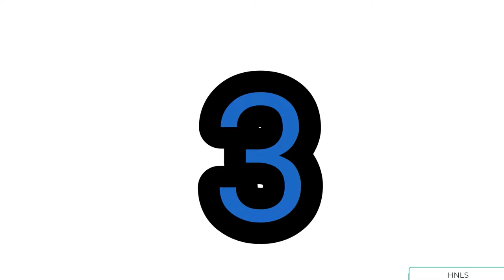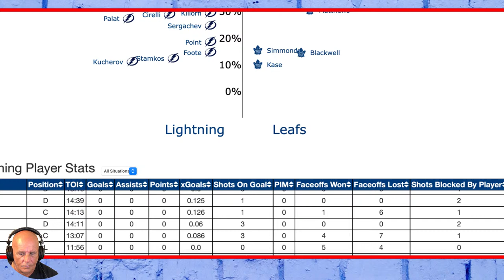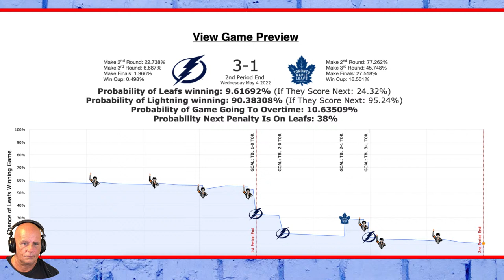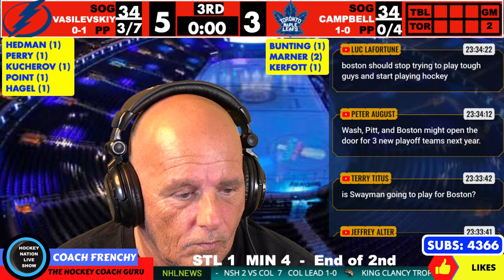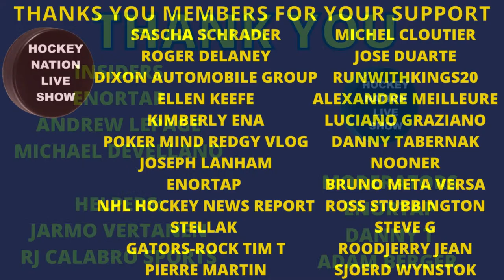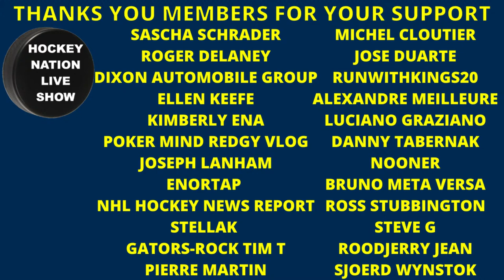PLAY-BY-PLAY NHL PLAYOFFS GAME TAMPA BAY LIGHTNING VS TORONTO MAPLE LEAFS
COACH DOES ANOTHER PLAY-BY-PLAY COMMENTARY NHL PLAYOFFS GAME BETWEEN TAMPA BAY LIGHT NING VS TORONTO MAPLE LEAFS. THIS IS GAME 2 OF THE SERIES AND LEAFS LEAD 1-0.

FINAL SCORE
TBL 5 VS TOR  3

Hedman helps Lightning bounce back, defeat Maple Leafs in Game 2
Defenseman has goal, three assists for Tampa Bay, which evens Eastern First Round series

Victor Hedman had a goal and three assists for the Tampa Bay Lightning in a 5-3 win against the Toronto Maple Leafs in Game 2 of the Eastern Conference First Round at Scotiabank Arena on Wednesday.

The best-of-7 series is tied 1-1. Game 3 will be at Tampa Bay on Friday.

Nikita Kucherov had a goal and two assists, and Andrei Vasilevskiy made 31 saves for the Lightning, who are the No. 3 seed from the Atlantic Division.

Tampa Bay is 15-0 in the postseason following a loss since the beginning of the 2020 Stanley Cup Playoffs.

Mitchell Marner had a goal and an assist, Auston Matthews had two assists, and Jack Campbell made 29 saves for the Maple Leafs, who are the No. 2 seed from the Atlantic.

Hedman put the Lightning ahead 1-0 at 19:57 of the first period with a power-play goal. Alex Killorn's shot deflected to Hedman near the right post, and he waited out Campbell until he slid out of position.

Vasilevskiy made a glove save on Timothy Liljegren from the slot at 1:26 of the second period to keep Tampa Bay in front.

Corey Perry then made it 2-0 at 2:21 when he shot five-hole on Campbell on a breakaway after taking a stretch pass from Hedman.

Michael Bunting cut the lead to 2-1 at 7:47, one-timing a pass in the slot from Marner after Matthews forced a turnover in the corner by Ryan McDonagh.

WE THANKS OUR MEMBERS FOR THEIR SUPPORT:
MICHEL CLOUTIER
JOSE DUARTE
RUNWITHKINGS20
ALEXANDRE MEILLEURE
LUCIANO GRAZIANO
DANNY TABERNAK
NOONER
BRUNO META VERSA
ROSS STUBBINGTON
STELLA K
STEVE G
SASCHA SCHRADER
ROGER DELANEY
DIXON AUTOMOBILE GROUP
ELLEN KEEFE
KIMBERLY ENA
POKER MIND REDGY VLOG
JOSEPH LANHAM
ENORTAP
NHL HOCKEY NEWS REPORT
GATORS-ROCK TIM-T
ROODJERRY JEAN
PIERRE MARTIN
SJOERD WYNSTOK

Anaheim Ducks
Arizona Coyotes
Boston Bruins
Buffalo Sabres
Calgary Flames
Carolina Hurricanes
Chicago Blackhawks
Colorado Avalanche
Columbus Blue Jackets
Dallas Stars
Detroit Red Wings
Edmonton Oilers
Florida Panthers
Los Angeles Kings
Minnesota Wild
Montreal Canadiens
Nashville Predators
Ottawa Senators
Philadelphia Flyers
Pittsburgh Penguins
San Jose Sharks
Seattle Kraken
Vancouver Canucks
Vegas Golden Knights
Washington Capitals
Winnipeg Jets